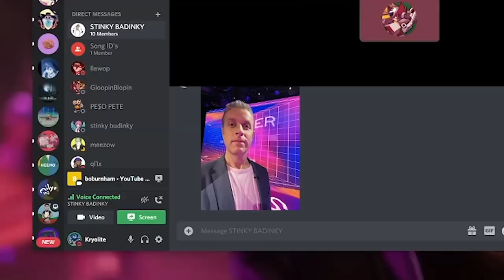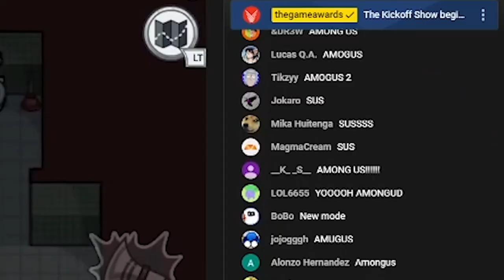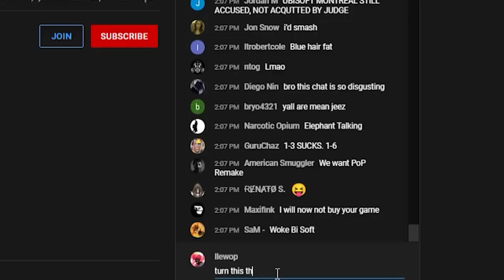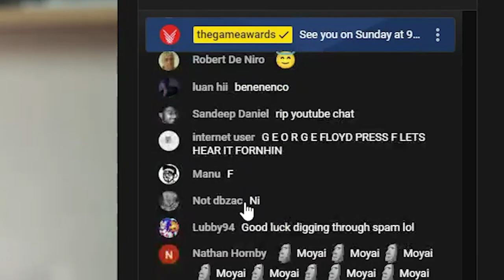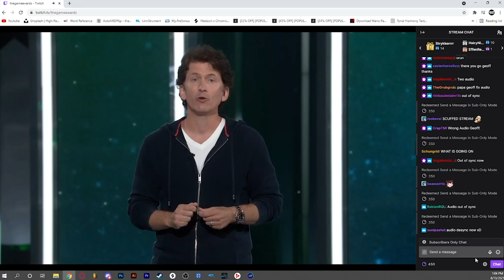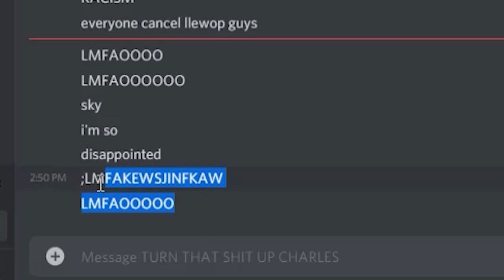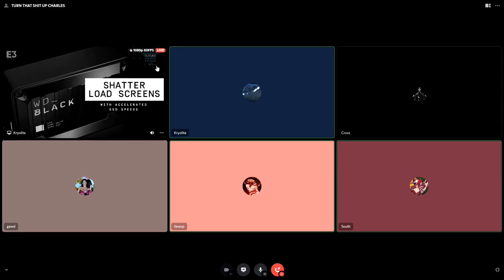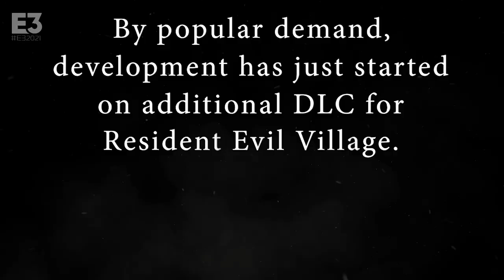The E3 2021 Experience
my first and last e3 video. never doing this again.

big thanks to @KryoliteMusic & alparr for helping me edit this behemoth of a video:

TIMESTAMPS:
00:00 intro
00:48 summer game fest
12:10 ubisoft forward
15:32 devolver digital
17:10 xbox/bethesda
25:06 square enix showcase
28:03 pc games showcase
32:19 future games show
36:16 capcom
37:58 outro/announcement